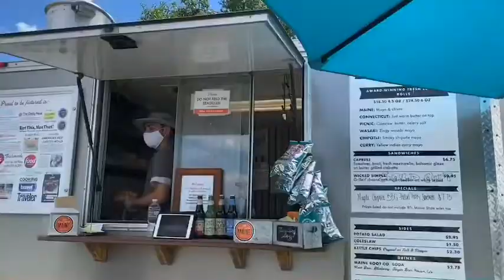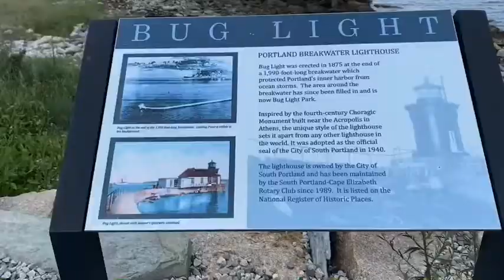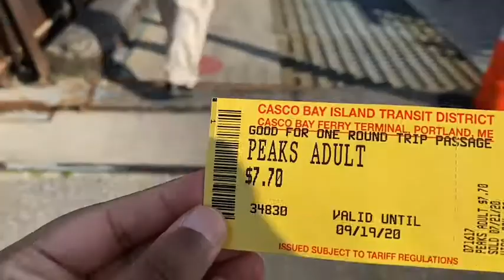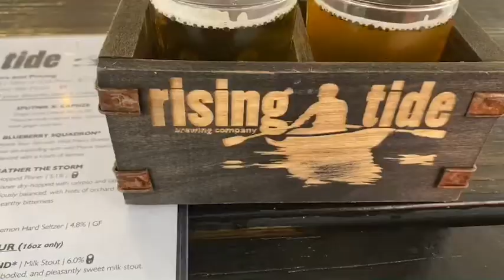Vlog #38: Exploring Portland, Maine (Day 2)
Here is a recap of my Day 2: July 21, 2020 in Portland, Maine:
🔶Literally came to Portland, Maine to do lighthouses hopping. I was able to get close and personal with 3 lighthouses:
~ Portland Head Light (most photographed lighthouse in America). And I had a lobster roll with curry mayo and a Maine root beer from one of the local food truck.
~Portland Breakwater Lighthouse (Bug Light)
~ Spring Point Ledge Lighthouse
🔷Casco Bay Area is made up of a bunch of islands. So I took the ferry to Peaks Island to scope out the cafes and bars but they were closed due to Covid-19.
🔶Portland is known for their breweries; I thought I would support one of the local brewery - Rising Tide where I had a flight. My favorite was their blueberry beer...after all Portland is known for blueberries. Also tasted some spicy Mexican corns.
🔷Enjoyed the sunset from my room again
🔶Ended the evening having a delicious Mexican meal at Tasco Escobarr. Actually tried their fried chicken tacos. I had these when I was in Scottsdale, Arizona some time back. And also washed it down with an iced vodka coffee.
This music does not belong to me.